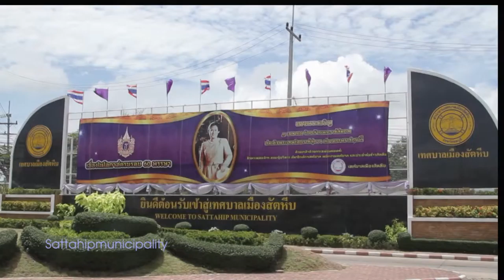Sattahipmunicipality intro 2558